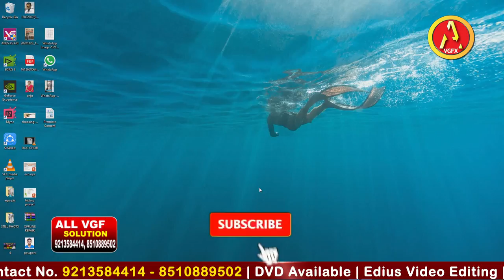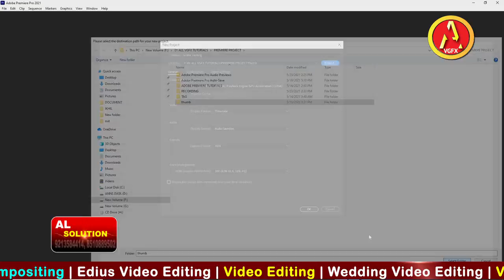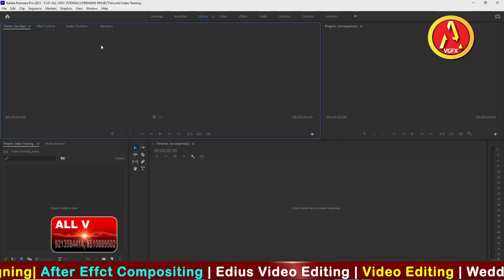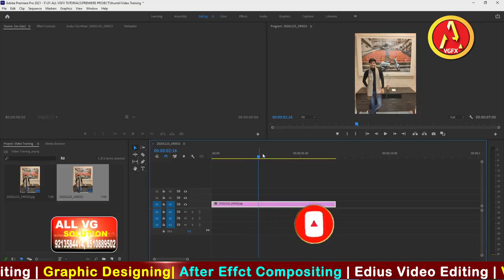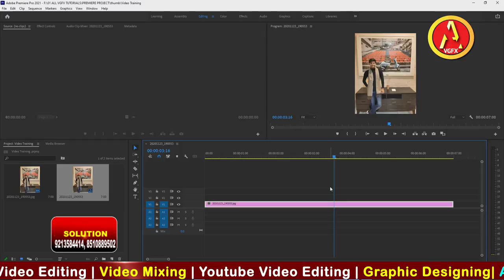Adobe Premiere CC 2021 | नया प्रोजेक्ट कैसे बनाये पहली बार और कैसे विड़ियो एड़िटिग करें | CLASS 5